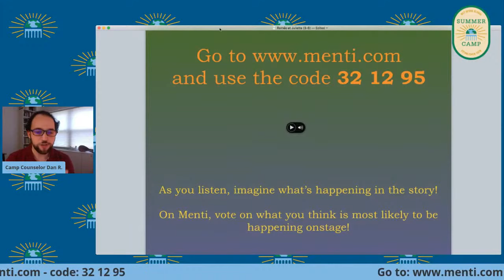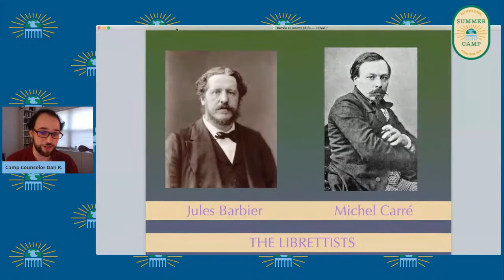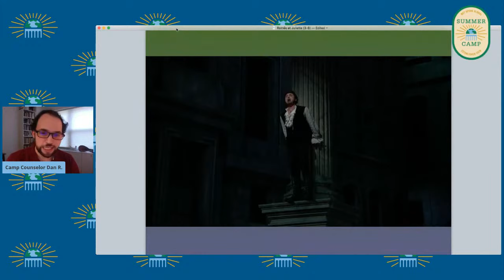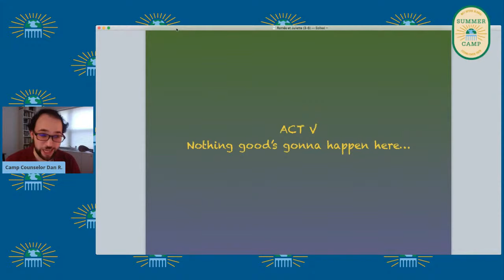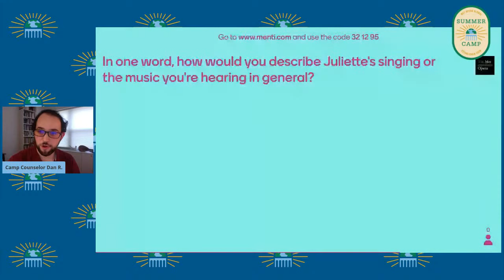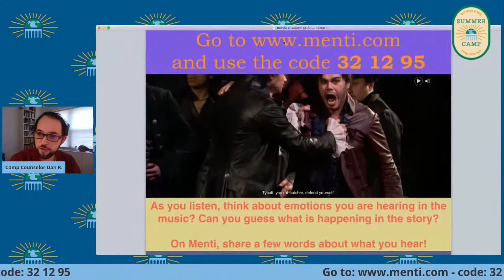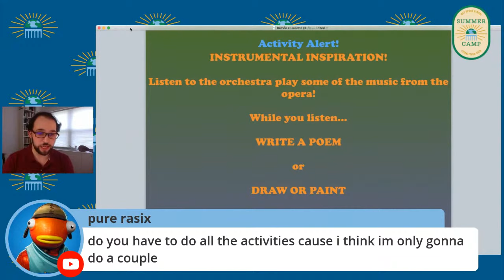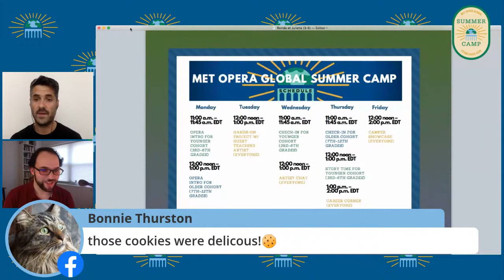Get to Know Gounod’s "Roméo et Juliette": Grades 3–6 (Ages 8–12)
Grades 3-6 (Ages 8-12) – Join Camp Counselor Dan Rubins on an adventure through Gounod's breathtaking opera! You can watch the lesson on YouTube or Facebook, and you can participate in the conversation by typing comments into either platform.